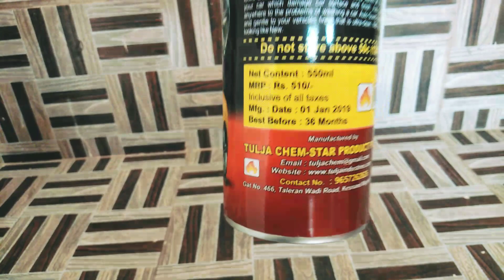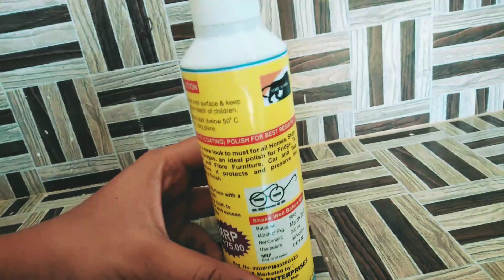CAR ESSENTIALS | MUST HAVE✓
- INFINITY FUN